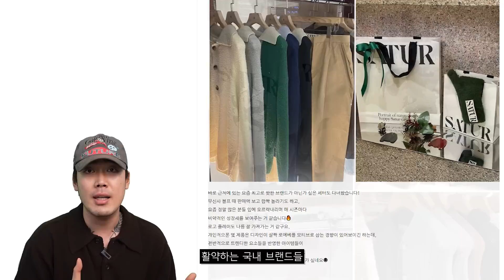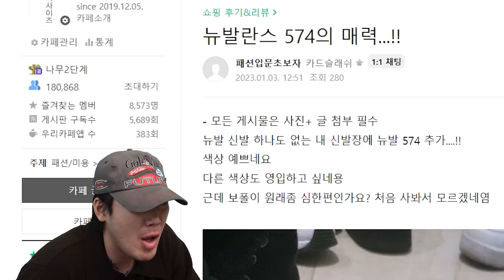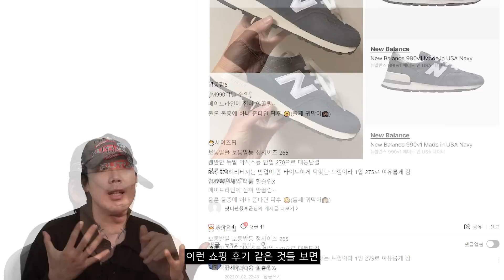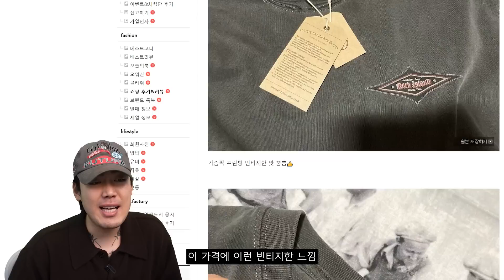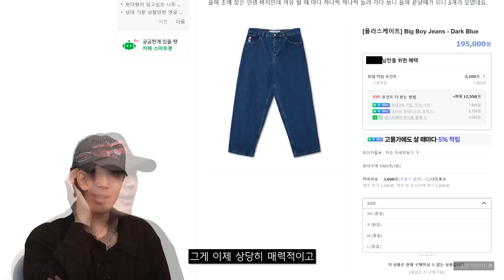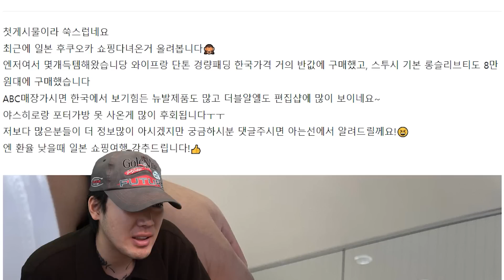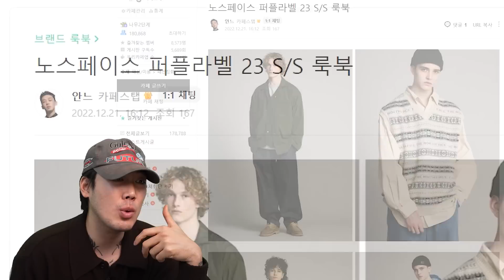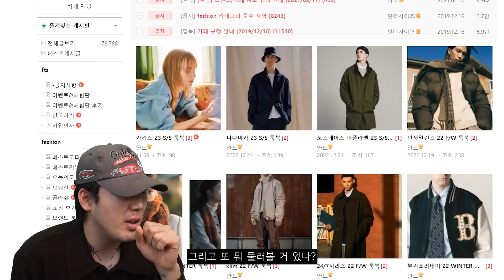최근 쇼핑 목록과 읏되는 꿀팁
00:00 INTRO
00:10 컨텐츠 시작
00:40 굉장히 기대되는 브랜드
01:19 이상한데?
01:30 350억 매출 브랜드
01:53 너 나가 X키야
02:15 574 지금 산다면?
02:34 발마칸 코트 살 때 보는 것
04:03 쏘세요
04:22 가성비11
04:45 가성비22
05:07 최애하는 팬츠
05:54 남자는 핑크
06:19 괜찮은 니트 디자인
06:44 후쿠오카 쇼핑
07:12 인세인개러지 바라클라바
07:39 맥주♥
07:48 오클리 구매 꿀팁
08:04 150만원 자라 쇼핑
08:19 탈룰라
08:28 갑분 23SS 룩북 보기
09:25 피터팬 일상 둘러보기
09:39 뀻